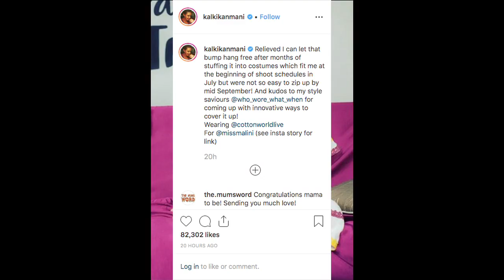Kalki Koechlin shares her first pregnancy picture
Actress Kalki Koechlin has shared her first pregnancy photograph flaunting her blossoming baby bump on social media.